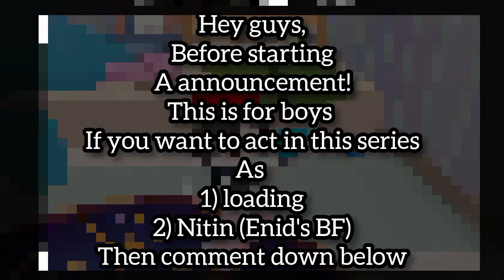That Night: Enid's Secret || Episode 7 || Avaland New Story In Hindi || Avaland Modern Tales Stories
Avaland Modern Tale
Avaland Metaverse Life Sim 3d
Avaland Gameplay
Avaland Mod APK Unlimited Money
Avaland Metaverse
Avaland Mod APK
Avaland Modern Tale Mod Apk
Avaland Modern Tale Download
New Avaland Gameplay
New Avaland Modern Tales
Avaland Gameplay In Hindi
Avaland New Videos In Hindi
How To Make IDs In Avaland Hindi
Avaland
How To Download Avaland
Hindi Mai Avaland Game
Avaland Hindi Videos 2022

Avaland:
Avaland: chat, sim-life in 3D virtual world online Description
Play, chat and create your unique look with your friends in the living, breathing virtual world with real players in Avaland!

Old and new friends are waiting for you in the exciting world of role-playing life simulation game Avaland. Beautiful 3-d graphics, unique fashion styles and stunning 3D world.

Decorate your perfect house in home design mode and show-off your designer skills to your friends.

Become a real fashionista among you BFFs! Make your own unique style and way of life: follow or create new fashion trends, create your own interior design and invite your friends to party at your perfect apartment.

Avaland is:
• Chat game: socialize with free chat & dress up game in 3D virtual world.
• Play with friends: mini-games for 2 players
• Open world: beautiful locations full of real players in a beautiful life sim game.
• New and old friends: make friends, build and improve relationships online.
• Covet fashion: become a stylist for yourself and your friends
• Endless roleplay possibilities: become fashion star with the latest makeup trends, create cute or crazy style and realize your wildest stardom dreams.
• Home design: decorate your own apartment in an entertaining house game, invite your neighbors to rate your house designer skills.
• Freedom of choice: create your story in a true second life experience! Express yourself and create perfect you with stylish outfits available in your closet. Suit up or go crazy, the choice is yours!
• New career: choose your favorite profession and climb the career ladder.

Avaland is not just a life simulator, dating simulator or virtual reality game. It's real second life where you can meet people from all around the world and become best friends forever.

Thanks! 😊😊😊